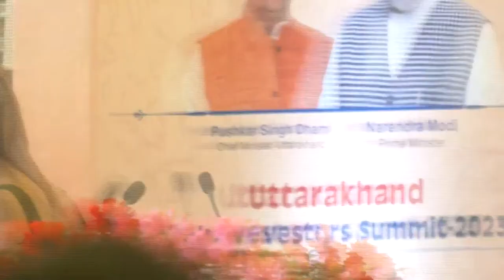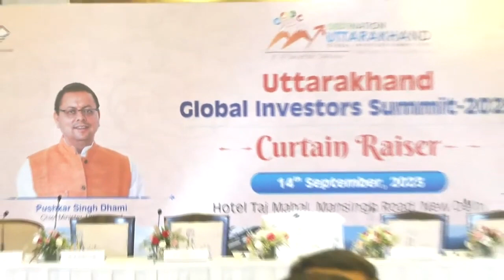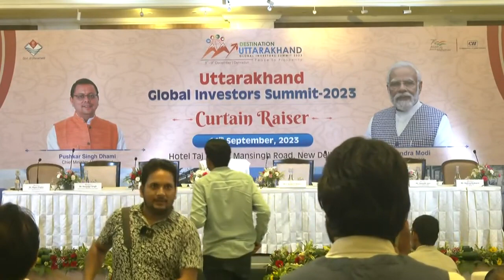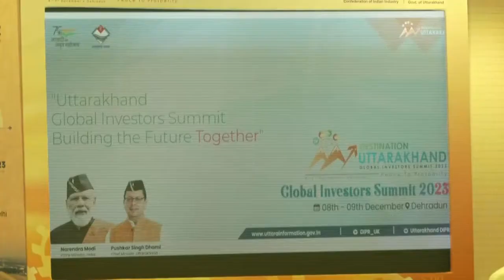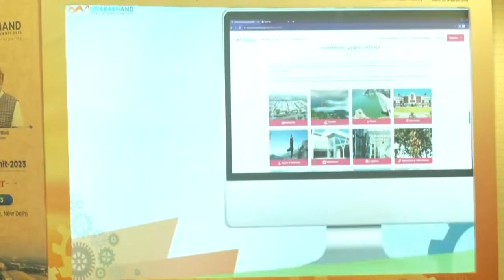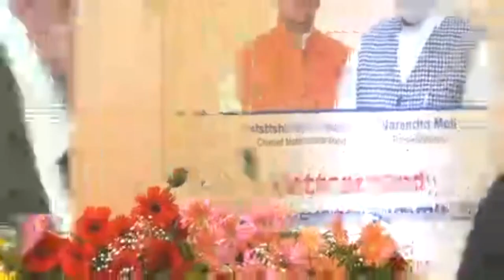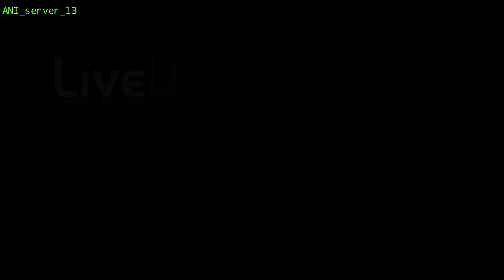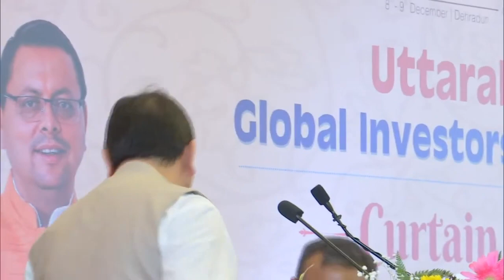Uttarakhand Global Investors Summit-2023 Curtain Raiser Ceremony at New Delhi